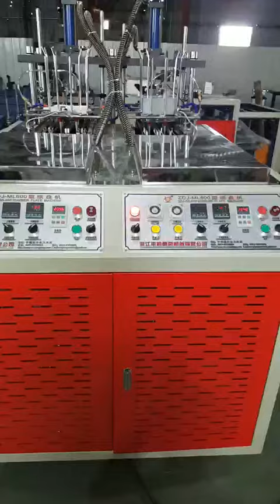ML600Y-S Paper Plate Machine